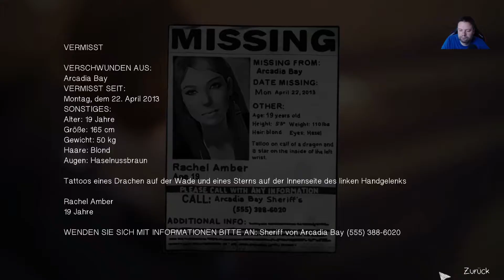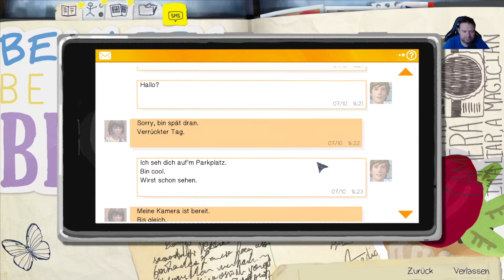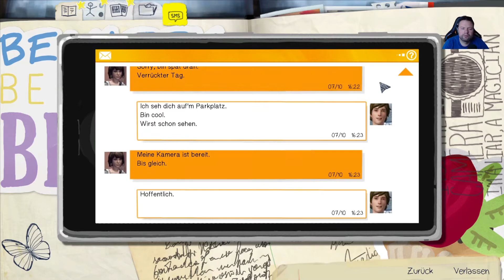Life is Strange #002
Freizeit, Game & Spaß Kanal

Bei uns dreht sich alles um Games, Freizeit, Fun, Reaktion auf YouTube Videos sowie Kanäle und andere Dinge die uns so einfallen. Wir versuchen immer etwas spaßig und nicht ganz ernst zu arbeiten. Achtung vieles ist nur Show und Theater. Aber man weiß ja nie vielleicht kommt ja auch mal was ernstes.

Du möchtest unser Projekt, Kanal "Vin Live" unterstützen oder in einem Livestream ein Trinkgeld oder nur so zum Spaß ein bar Cent hinterlassen, dann ist der nachfolgende Link dazu geeignet.